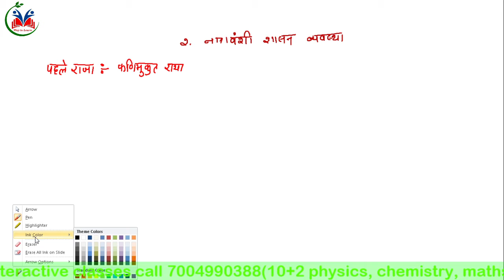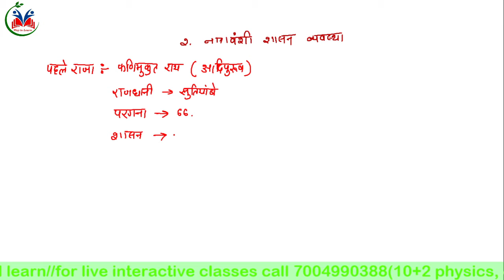नागवंशी शासन व्यवस्था ( झारखण्ड )|| Nagwanshi Shasan Vyavastha || way to learn//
·    नागवंशी शासन   कब स्थापित/आरंभ हुआ?

नागवंशी शासन व्यवस्था का प्रारंभ प्रथम शताब्दी में हुआ।

·       किसके द्वारा स्थापित किया गया?

राजा फणी मुकूट राय इस शासन व्यवस्था के प्रथम शासक द्वारा।

·       नागवंशी शासकों व्यवस्था को विस्तृत करने की क्या दृष्टि थी?

यह छोटा नागपुर के आसपास के क्षेत्रों में फैला था। इसके साथ साथ यह जाती वर्तमान में ओडिशा एवं पश्चिम बंगाल के राज्यों में बेस हुए है। नागवंशी शासकों ने मुण्डा शासन व्यवस्था में अनुकूल परिवर्तन करते हुये इसे अधिक विस्तारित करने का प्रयास किया । इसके शासनकाल में पूर्व की भू - व्यवस्था, कर व्यवस्था तथा शासन व्यवस्था का संचालन होता रहा।

·       मुगलों के आने से एक नए कर का उदय हुआ?

उस समय लंबे समयांतराल के पश्चात्य मुगलों के आक्रमण के कारण नागवंशी शासन व्यवस्था में परिवर्तन परिलक्षित होता है। इस परिवर्तन के परिणामस्वरुप मुग़ल सेना द्वारा नागवंशी राजाओं से नजराना ( एक प्रकार का कर  ) लिया जाने लगा जो बाद में नियमित व्यवस्था के रूप में स्थापित हुआ तथा इसे मालगुजारी के नाम से जाना जाने लगा।

·       नागवंशी शासकों व्यवस्था में कर के नियम क्या थे?

इस शासन व्यवस्था में आम रैयतों से कर वसूली नहीं की जाती थी। परिणामतः संपूर्ण राज्य के कर का भार नागवंशी शासन पड़ने लगा। इस भार को कम करने हेतु नागवंशी राजाओं ने आम जनता से कर (मालगुजारी) वसूलना प्रारंभ किया तथा इसे वसूलने की जिम्मेदारी पड़हा के प्रमुख मानकी को दिए गया। इन मानकियो को नागवंशी शासन में भुईहर कहा जाने लगा।

Ø बाद नागवंशी राजाओं  द्वारा मालगुजारी वसूलने के लिए अलग जागीरदार रखे गए। इनके द्वारा मुग़ल बादशाहों द्वारा मांगे जाने पर ही गुजारी दी जाती थी। इस अनियमित मालगुजारी को नजराना/पेशकश कहा जाता था।

Ø नियमित मालगुजारी नहीं देने के कारण नागवंशी शासन दुर्जनशाल मुगलों द्वारा कैद कर लिया जाता था।